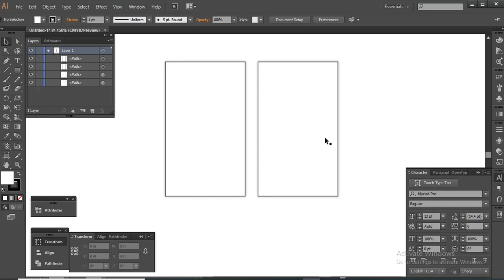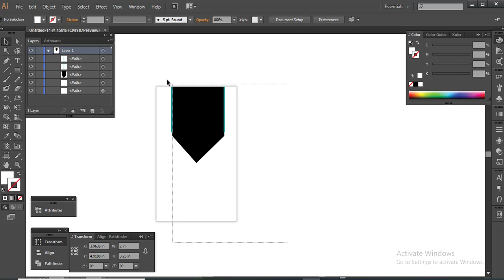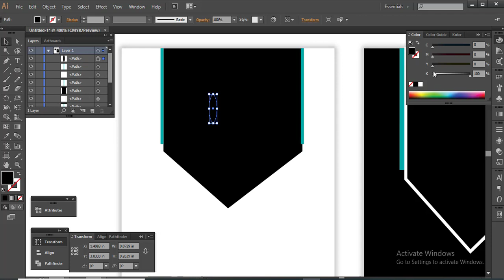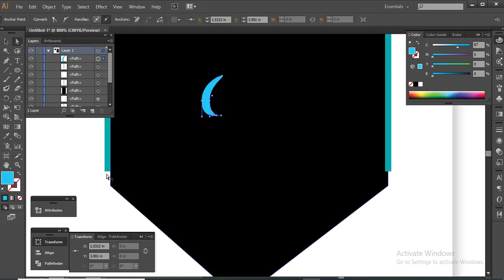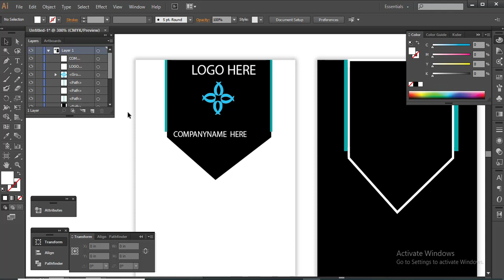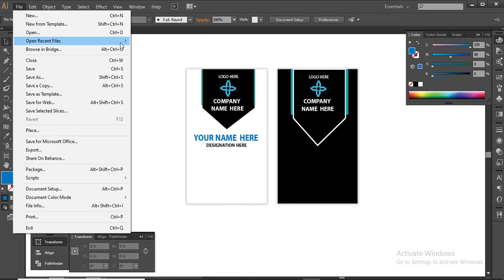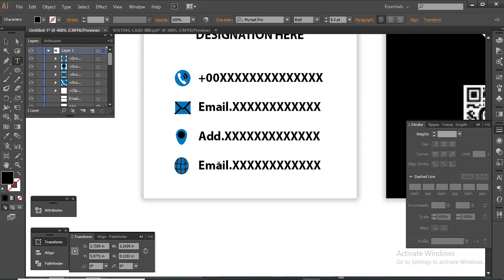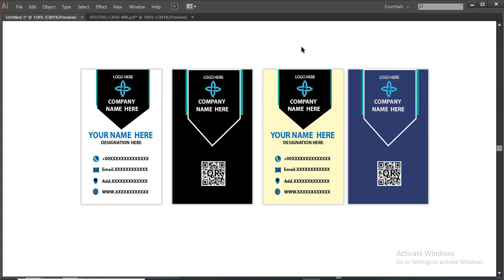How to Design a Business Card By Illustrator |F HOQUE